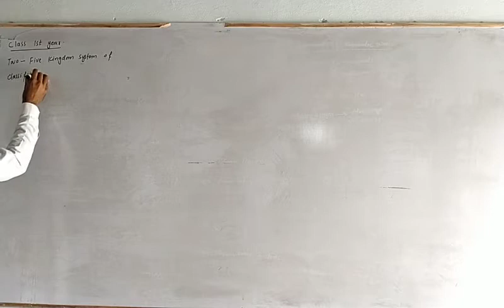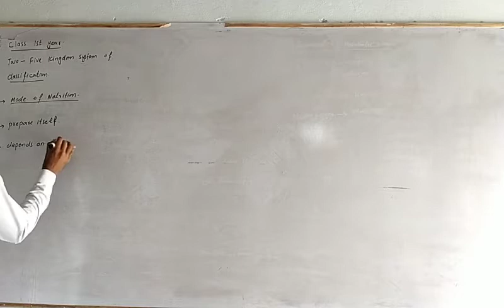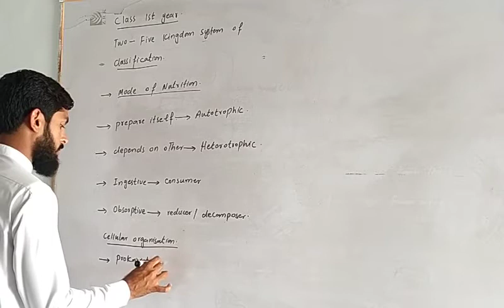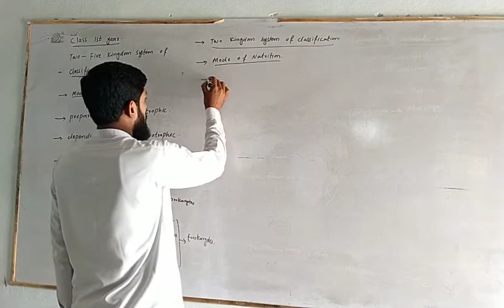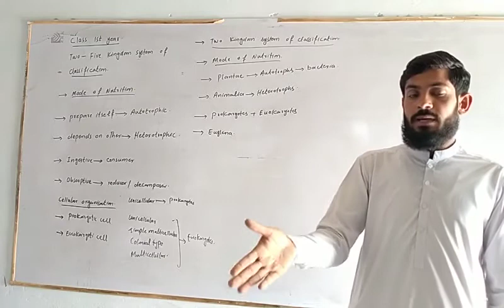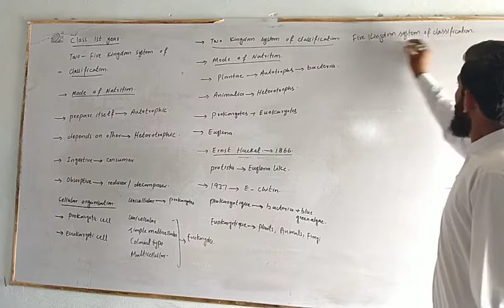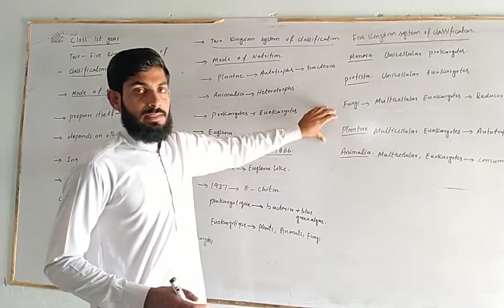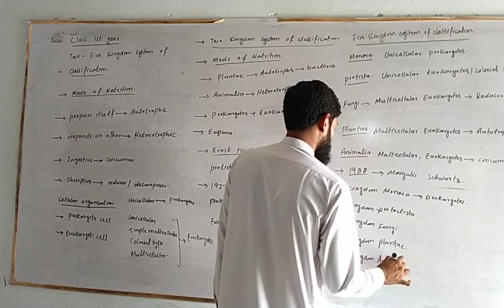Biology First Year Lecture 8